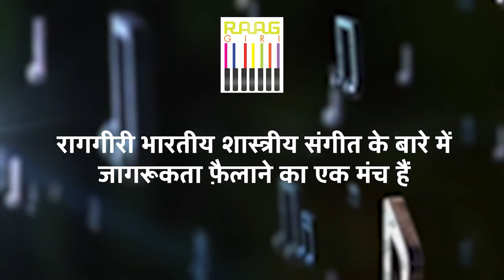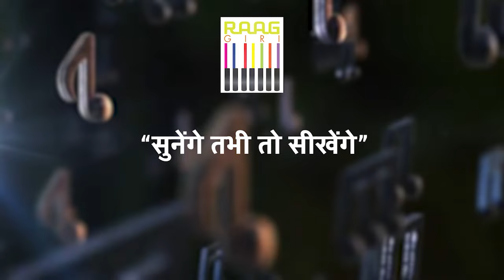Exclusive Interview with Hindustani Classical Singer Rewa Natu | Part-03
In the third part of our exclusive interview with Hindustani classical singer Rewa Natu, she opens up about her musical journey, her passion for Indian classical music, and the influence of her gurus. Discover her thoughts on the evolution of classical music and how she continues to inspire the next generation of artists.